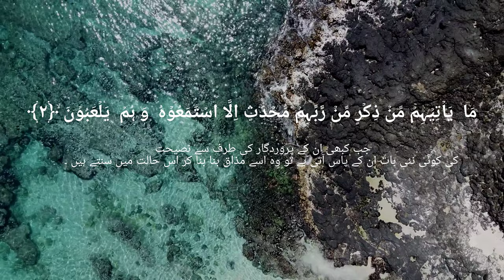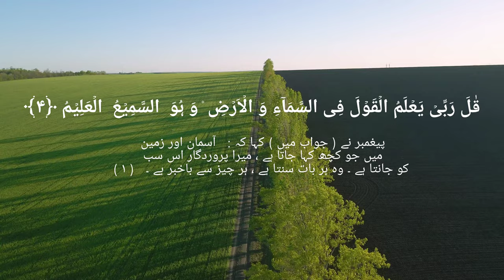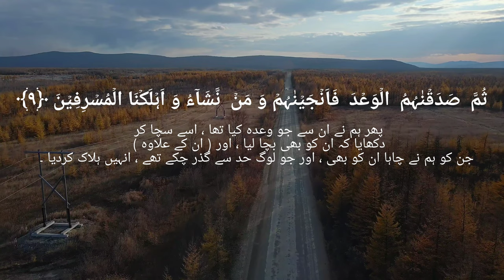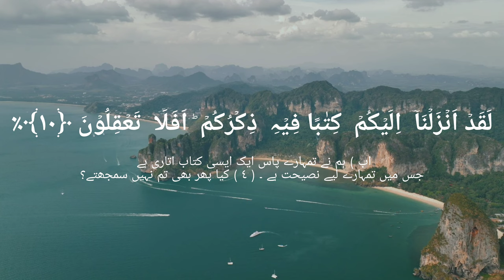Surat ul Anbiya ❤️ | Beautiful voice Recitation 🥺 | Sheikh Hamza Sabherwal | سورة الأنبياء🫀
@hamzasheikhsabherwal  Voice